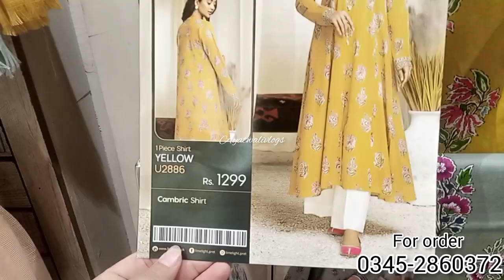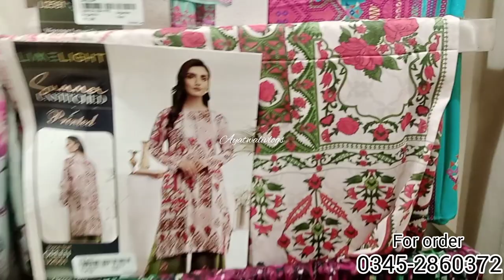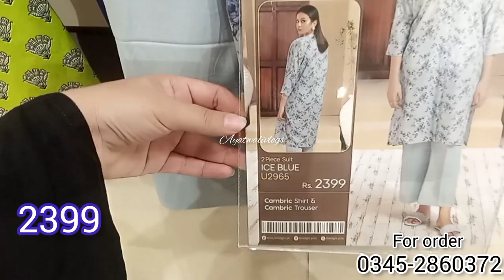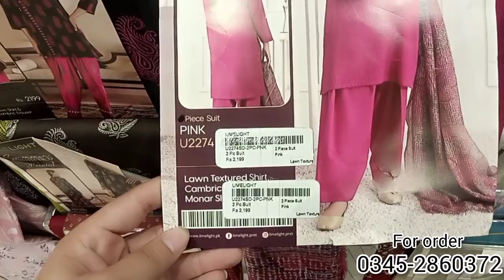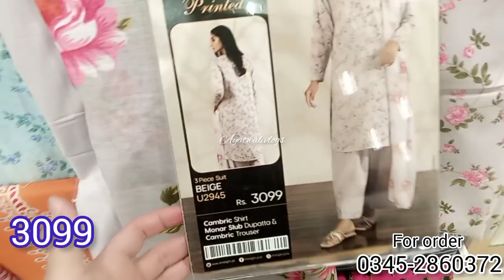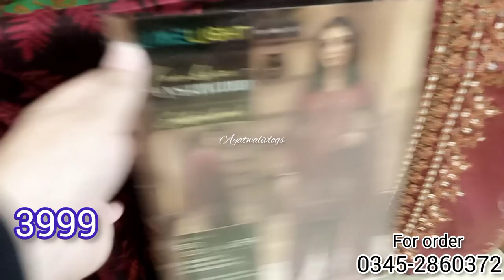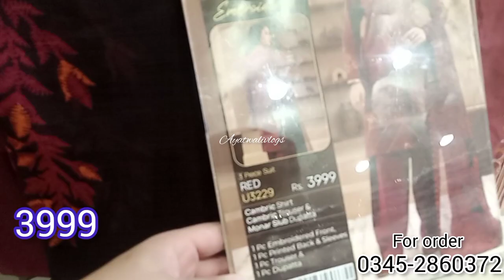Limelight new cambric collection 2023||RS :1299 only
Limelight new arrivals 2023